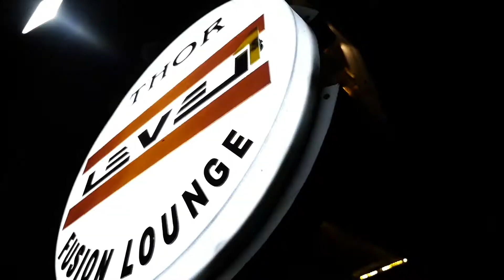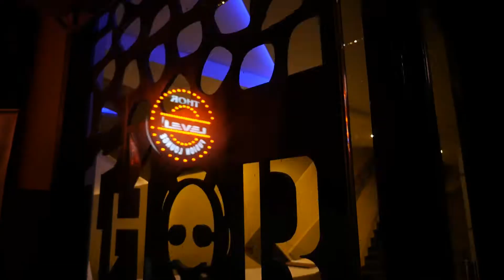Soniya + Amit = Friends Forever Ist Anniversary Celebration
Soniya + Amit = Friends Forever Celebrating Ist Anniversary on
Ist March 2018.